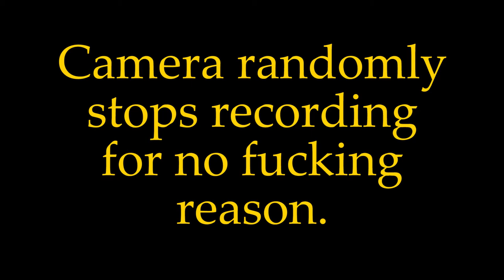Matt Presents: The Rutles: All You Need it Cash, Walk Hard: The Dewey Cox Story, Fear of a Black Hat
This week Matt presents: The Eric Idle version of Yesterday, tea abuse, another rock band torn apart by drugs, 1/40th the amount of penises in Caligula, white rappers, and enough Booty Juice to liberate the black man.